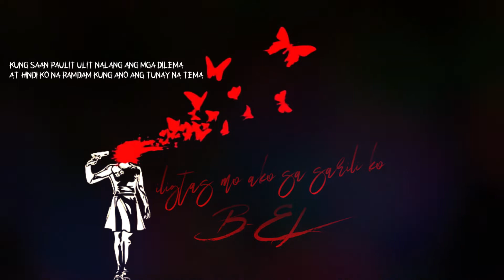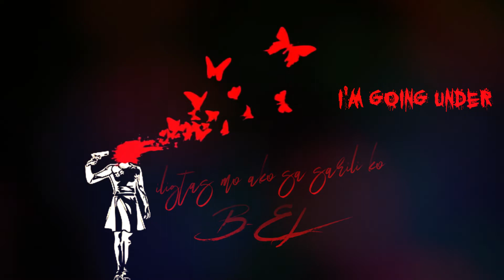Iligtas mo ako sa sarili ko - B-EL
"Anong silbi ng iyong pagkain, Kung ito'y pagdadamot
Anong silbi ng kayamaman, Kung hindi ka nagagamot"

Recorded at Gabster Recordz
Mixed & Mastered by B-EL
Beat Produced by Beats with Hook
Composed by B-EL